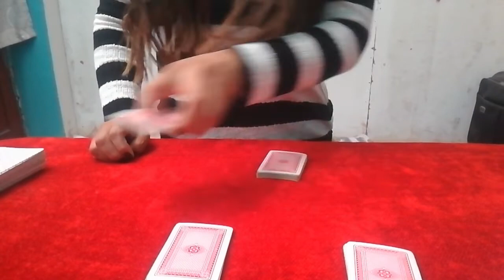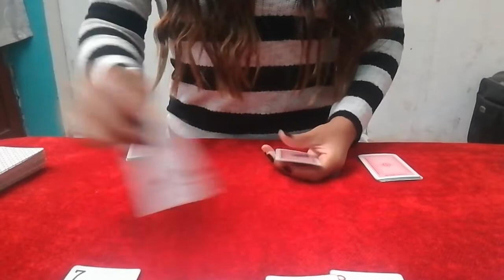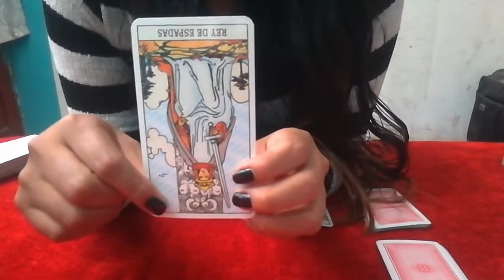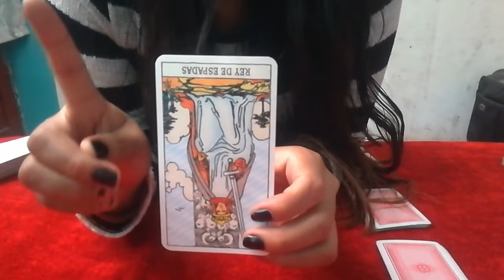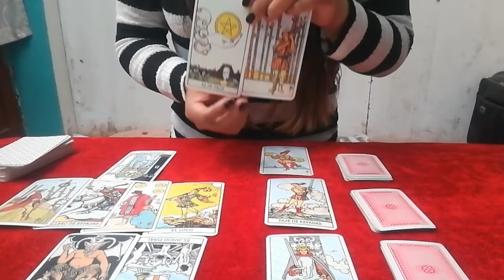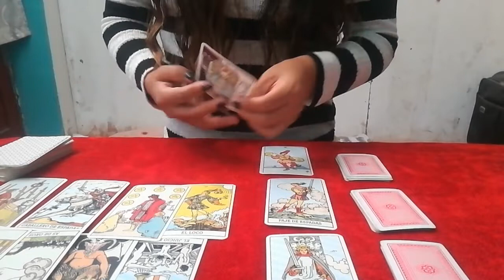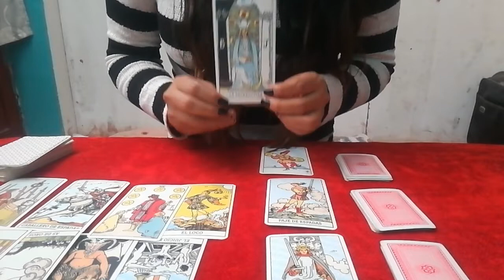ELECCIONES COLOMBIA 2022 ¿QUIÉN GANARÁ?, GABRIEL BORIC ¿UN GOBIERNO JUSTO?, NICOLAS MADURO ¿SE IRÁ?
Colombia esta apunto de elegir un nuevo gobierno que le podría traer estabilidad o empeorar la situación en la que están, a diferencia de Chile que ya eligieron a su presidente; Gabriel Boric ¿un presidente preparado o solo un personaje más? y con respecto a Venezuela, el presidente Nicolás Maduro ¿seguirá gobernando o ya falta poco para el fin de su gobierno?, en realidad hay muchas preguntas que todos nos hacemos para cada uno de estos gobiernos latinos pero esta vez preguntaremos cosas precisas a las cartas. Recuerden mantener las buenas vibras, no dejemos que las cosas malas cambien nuestra buena fe, muchas vibras positivas desde la distancia.

Muchas gracias por unirte mi canal, recuerda darle me gusta y activar la campanita para vernos otra vez. Y si compartes, mucho mejor; seremos cada día más, realmente valoro el apoyo que me das, MUCHAS GRACIAS!
Sigamos juntos en otras plataformas 😊✍📱💻
Me gustan las cartas igual que los buenos deseos🤗📜📬